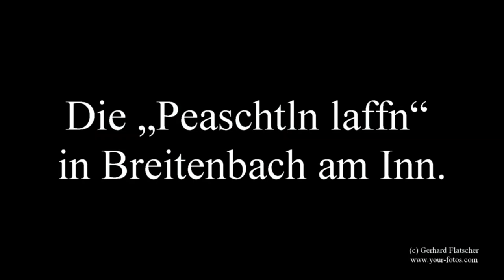Die „Peaschtln laffn“ in Breitenbach am Inn.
Wie jedes Jahr am 5. und 6. Dezember versammeln sich die Burschen aus dem Dorf um gemeinsam ein urtümliches Brauchtum zu pflegen.